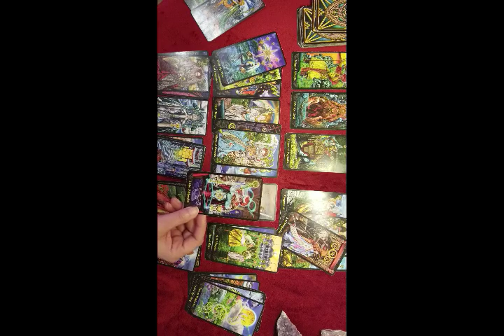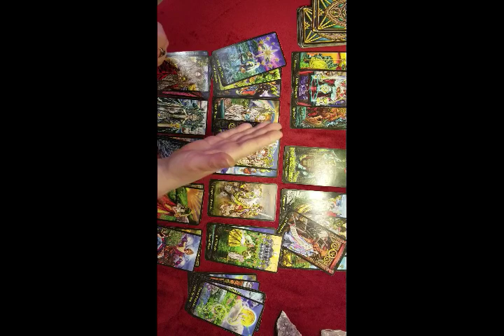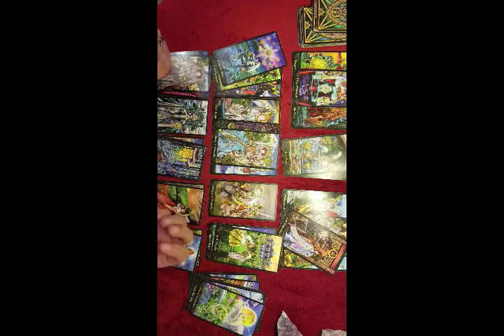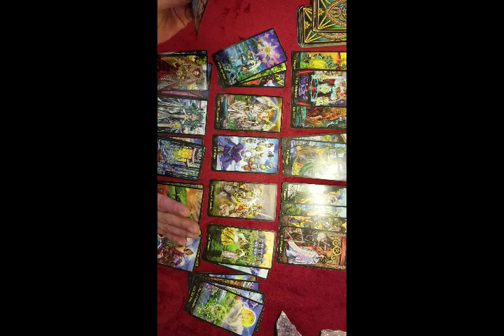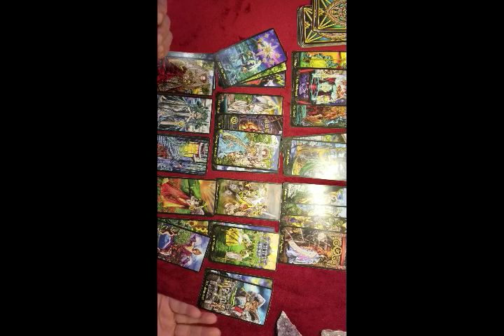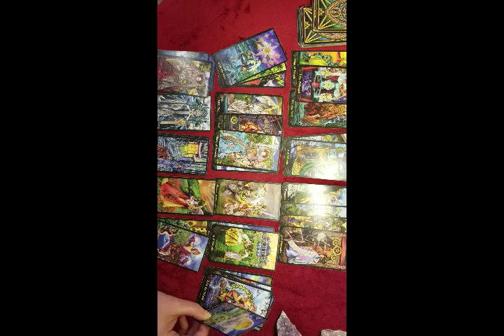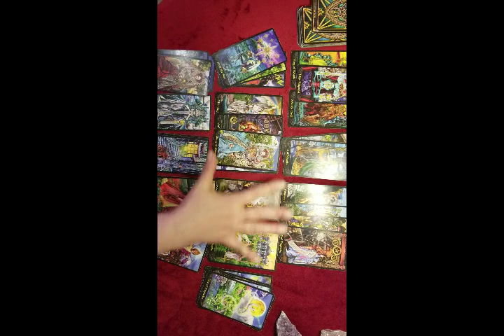SAGITTARIUS - MONEY & CAREER